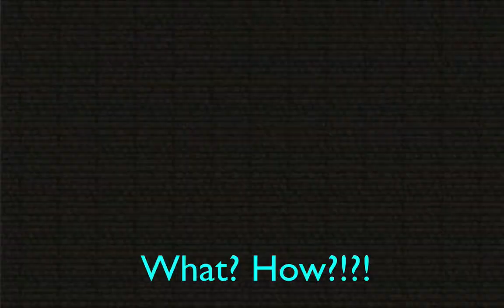How Did He See Me?!?!| McPvP Fail #5